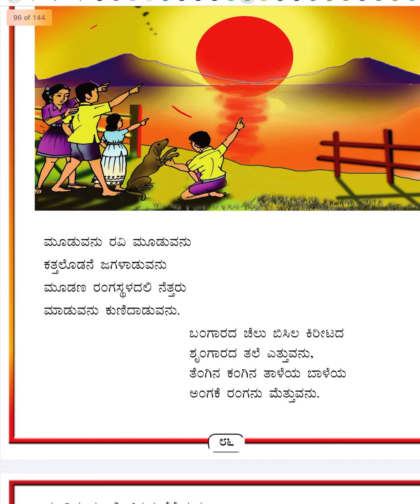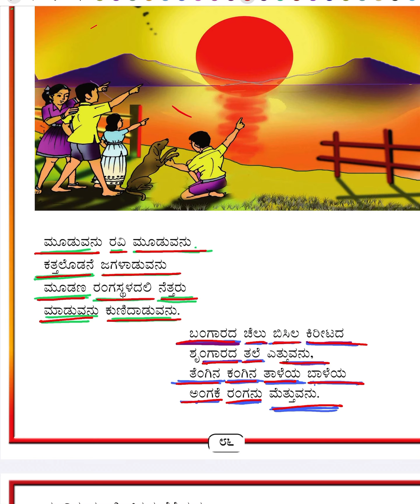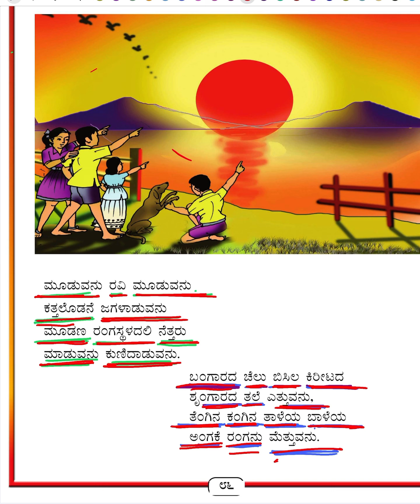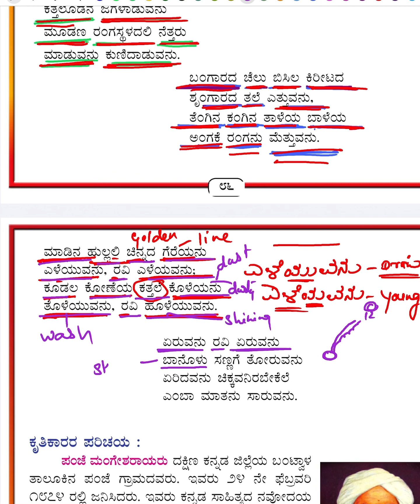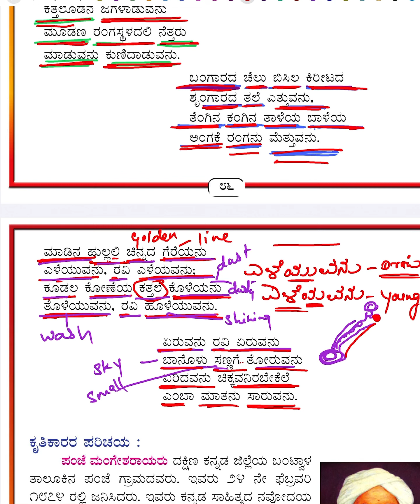Udaya Raaga Poem from Tili Kannada 5th std